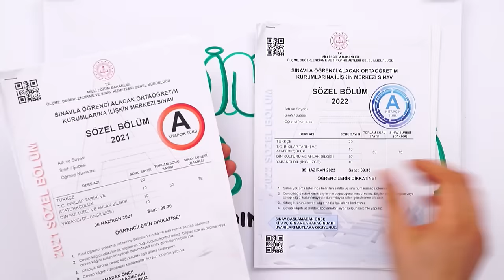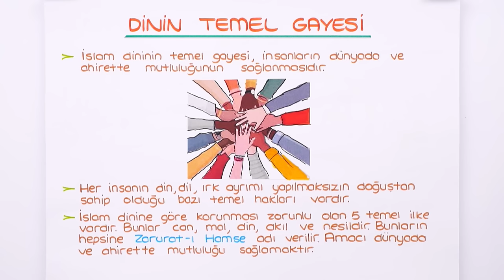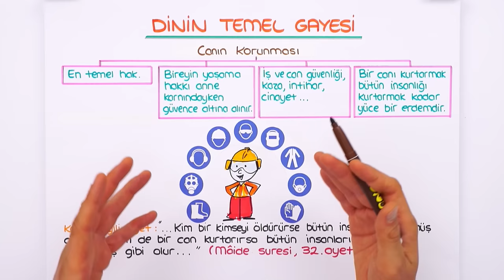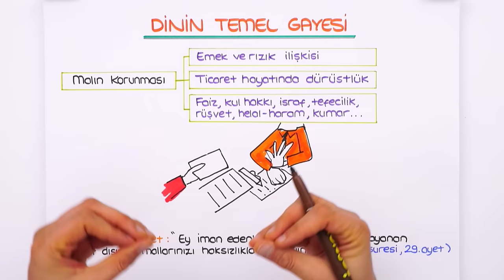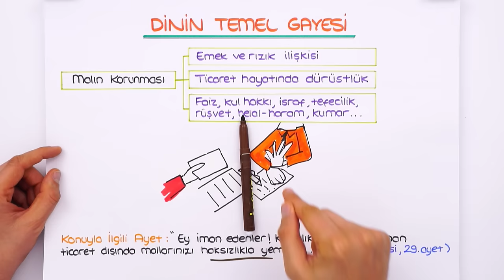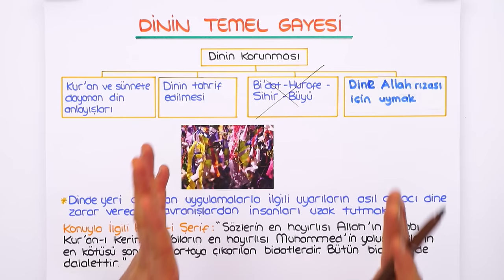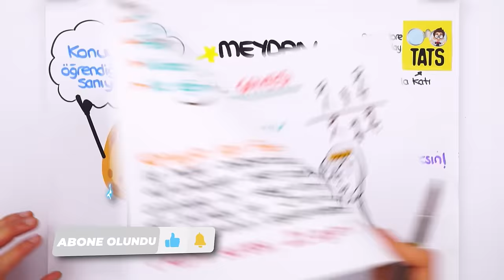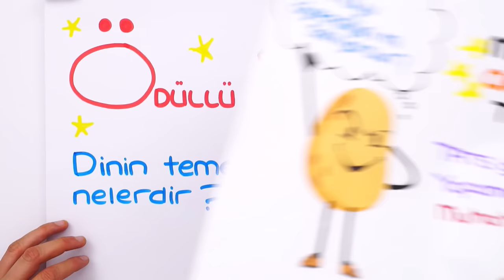Dinin Temel Gayesi 📖 tonguçCUP 2.Sezon - 8DIN10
tonguçCUP 2.Sezon devam ediyor! 🎉 Bugün Din dersinin "Dinin Temel Gayesi" konusu ile 2024 LGS'ye adım adım ilerliyoruz. 🙌 Ayrıca sene boyunca canlı yayınlar, yeni nesil soru çözümleri, challengelar, LGS günlükleri ve motivasyon videoları ile biz hep seninleyiz! O zaman hazırsan kemerleri bağla, uçuşa geçiyoruz. 🚀